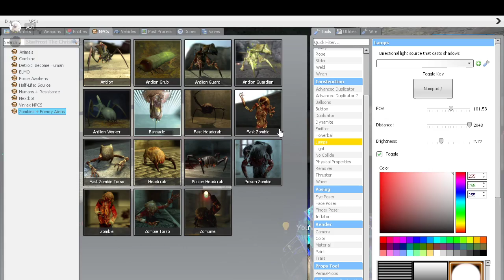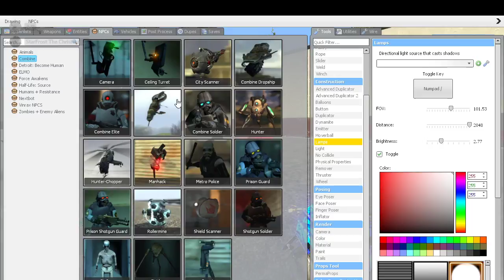Garry's Mod | Bootleg Vlogger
The Combine don't like him at all let's just say that.